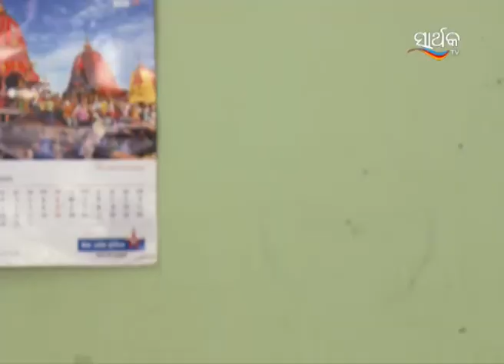Badhu | Odia Serial | Full Ep - 570 | Zee Sarthak